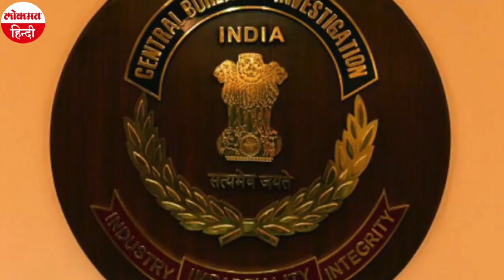Sushant Singh Case: CBI ने पूछताछ के लिए Rhea Chakraborty को भेजा समन !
सुशांत सिंह राजपूत की मौत की जांच कर रही सीबीआई की एक टीम आज वॉटरस्टोन रिसॉर्ट पहुंची। मीडिया रिपोर्ट्स के मुताबिक़ डिप्रेशन के वक्त सुशांत इस रिसॉर्ट में रुके थे। यहाँ उनकी Spritual Healing हुई थी. इसी बीच खबर आ रही है  की CBI नें एक्ट्रेस और सुशांत की गर्लफ्रेंड रह चुकी  रिया से भी पूछताछ कर सकती है। रिया और उनके पिता इन्द्रजीत चक्रवर्ती को पूछताछ के लिए समन भेजा गया है। वहीं, रिया के वकील सतीश मानशिंदे का दावा है कि उनकी क्लाइंट को समन नहीं मिला।